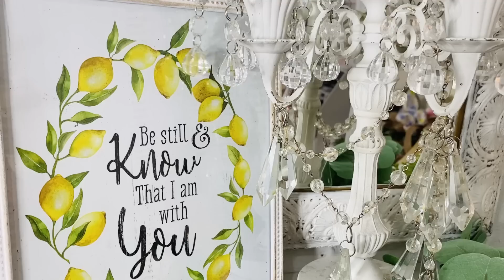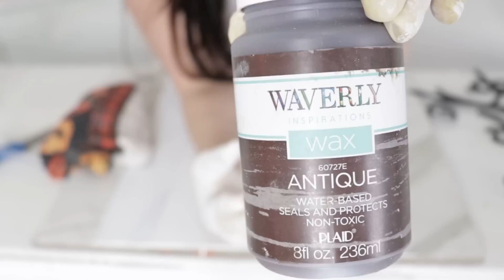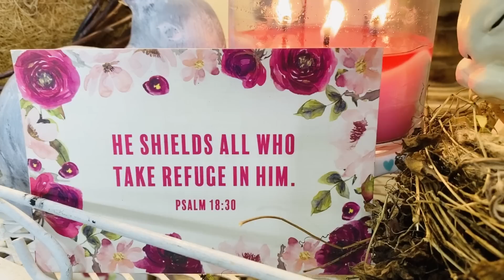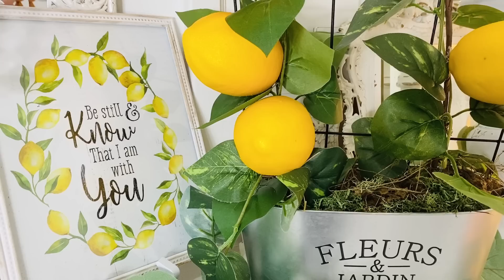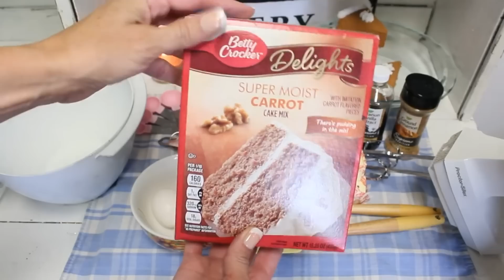🍃4 DIY DOLLAR TREE DECOR CRAFTS🍃 "Let's Stay Home" ep 2 MESSAGE OF HOPE Olivia"s Romantic Home DIY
🍃Hello sweet friends, in today's video I will sharing with 4 DIY Dollar Tree decor crafts, baking plus a message of HOPE. This is episode 2 of my "Let's Stay Home" series. In this series we will be crafting, decorating, organizing, tidying, cooking and finding JOY in being at home and using the supplies we have. I love you and I am praying for you all!~ Big hugs and sparkles, xoxo 🌷🍃🏡☕💐

💖💖These are products that I personally use and love.